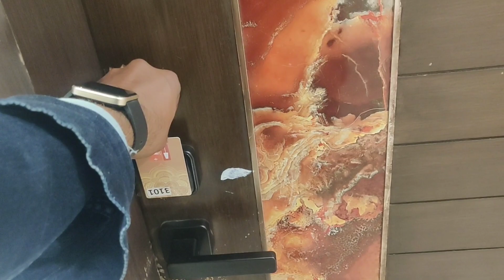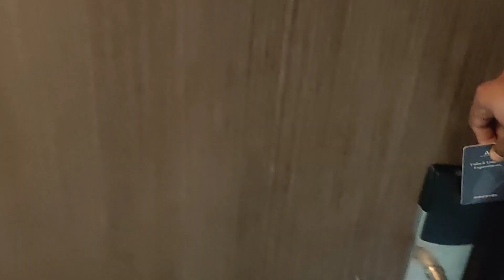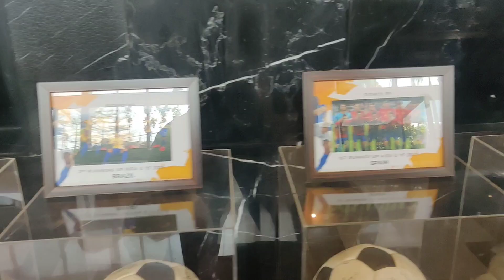Shah Rukh khan flate🥰,5 star hotel visit🙂, Kolkata pan bekar tha bhai😂